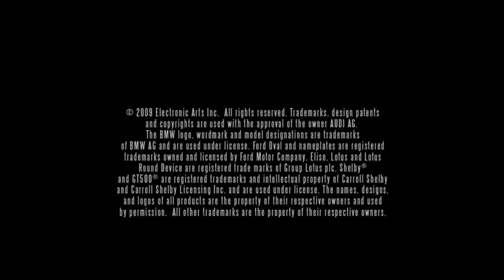Need for Speed Shift Trailer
Trailer GRY